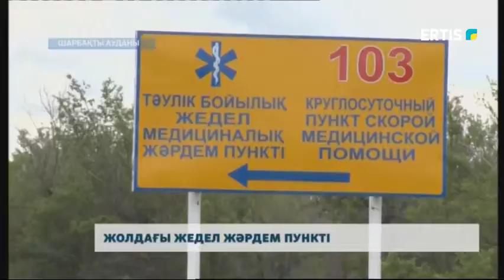ЖОЛДАҒЫ ЖЕДЕЛ ЖӘРДЕМ БЕКЕТІ/ Скорая помощь/Медицина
Павлодар облысында осымен алтыншы жедел жәрдем пункті ашылды. Медициналық құтқару бекеті санының артуы ең алдымен жарақаттану қаупі бар жолдардағы жол көлік оқиғасы болған жағдайда шұғыл көмек көрсетуге мүмкіндік береді.